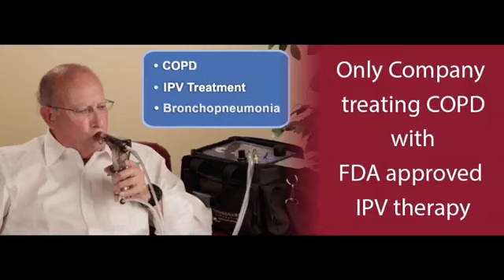You and Your Doctor Radio Show featuring Doctor Zahra Khan